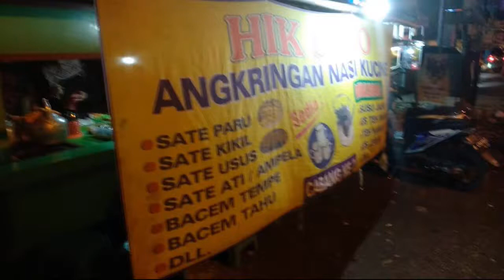1 Minutes Review - HIK Solo - Angkringan Nasi Kucing di Bintara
Short Review dari Hik Solo (Angkringan Nasi Kucing) yang berlokasi di Bintara Bekasi